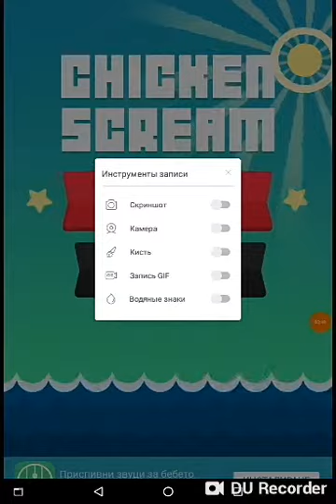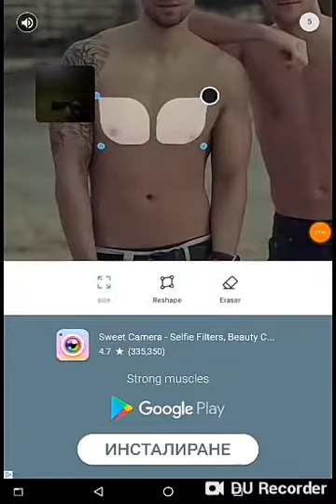Викаща кокошка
Здравейте хора Днеска сме с един епизод на забавни игри играта викаща кокошка не трябва да говорите и тогава кокошката се мърда и скача ако ви харесва видеоклип абонирайте се с камбанката like